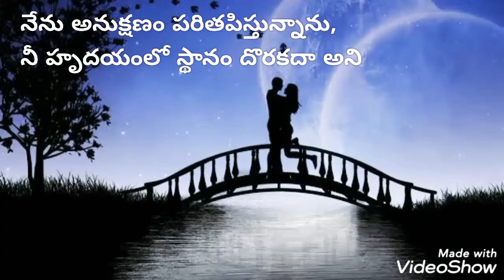Best love proposal status ! లవ్ ప్రపోసల్ వీడియో స్టేటస్